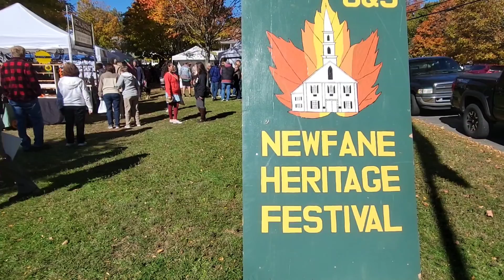Newfane Heritage Festival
Arts, food, music, and fundraisers fill the street of Newfane during the 51st annual Newfane Heritage Festival on Saturday, Oct. 8, 2022.